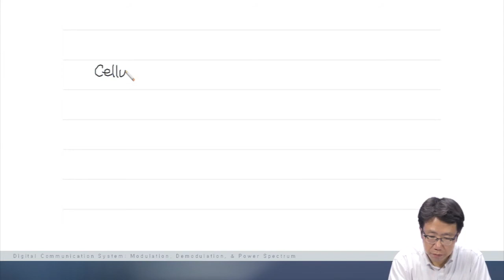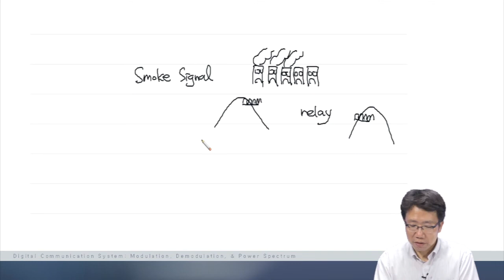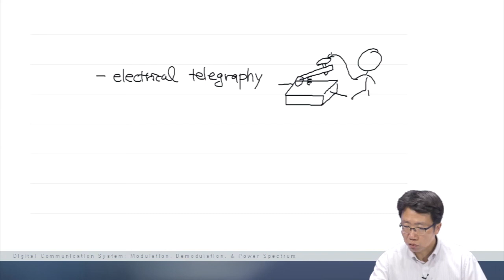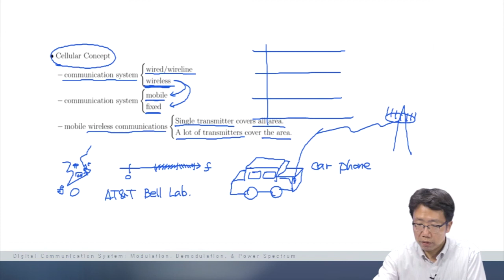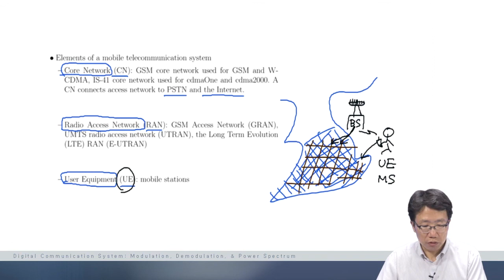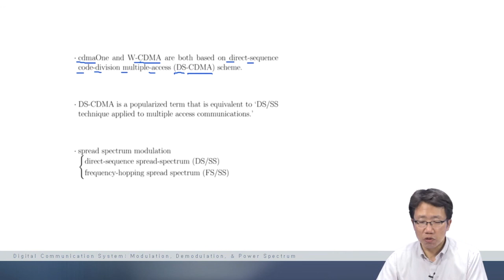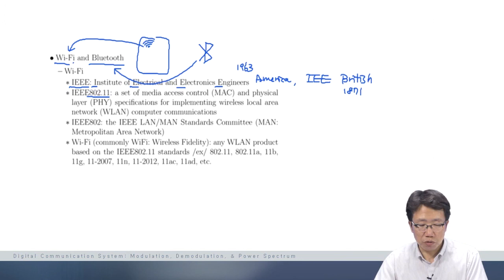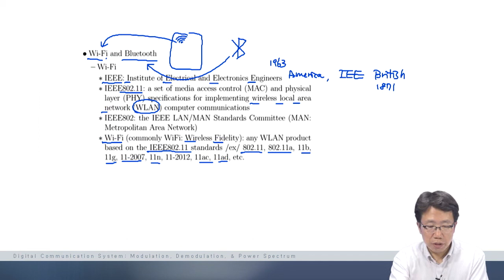01 2 (대학원) K-MOOC 디지털통신: 변복조와 전력스펙트럼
2015년 가을학기에 개설된 "K-MOOC 디지털 통신 시스템: 변복조와 전력 스펙트럼"의 강의 영상입니다. 강의자료는 에서 다운로드하시면 됩니다.